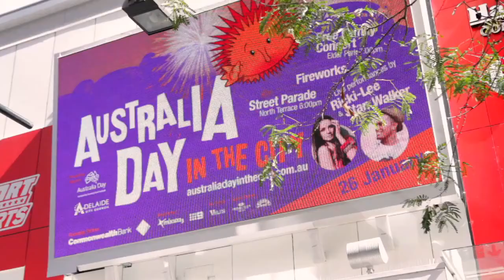Rundle Mall TV Episode: 76 Australia Day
Rundle Mall is OPEN on Australia Day!  Nadia talks with Russell Wortley Minster for Industrial Relations about the exciting new Public Holiday shopping hours.  Catches up with Alana from the Amazing Race Australia and discovers what to buy and wear on Australia Day.  There's great merchandise, shopping, cheap parking deals, entertainment and you can even watch the Test Match on our Superscreen!